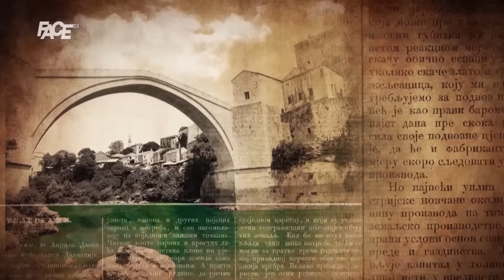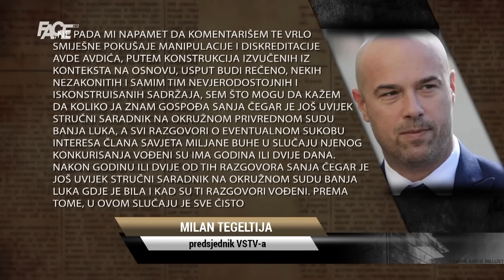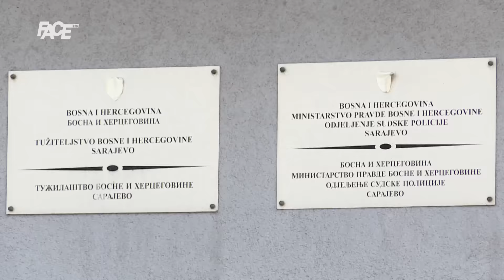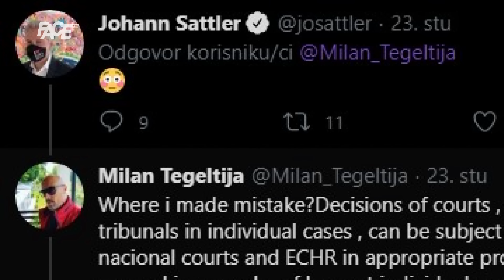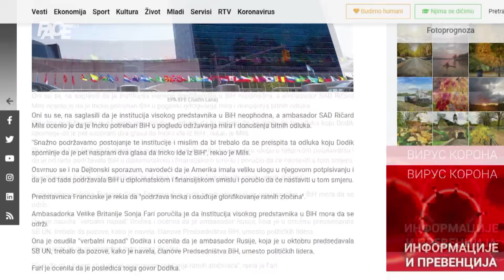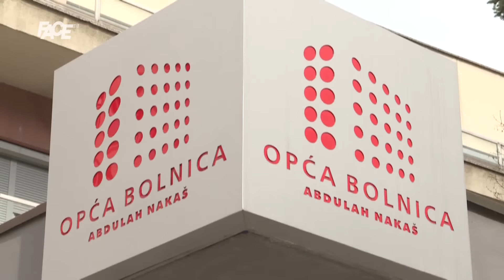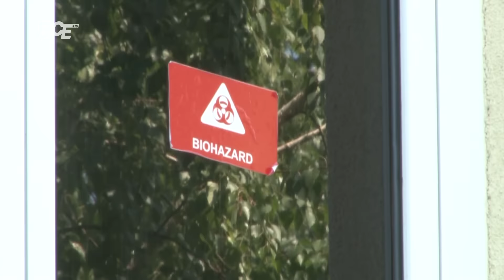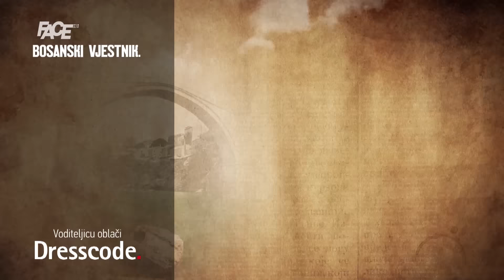BOSANSKI VJESTNIK - 26. 11. 2020.